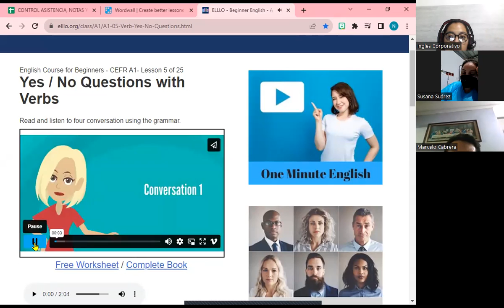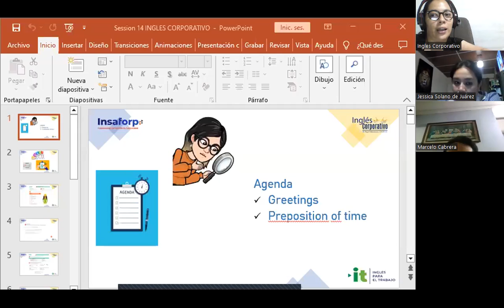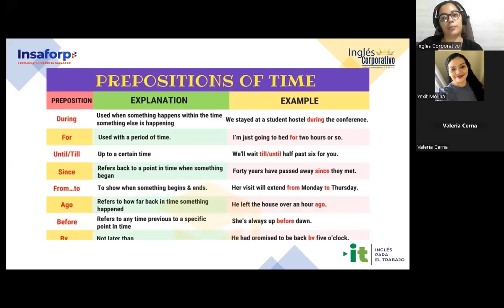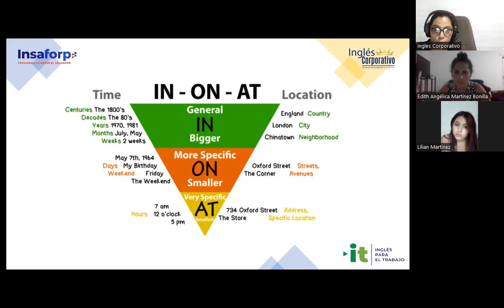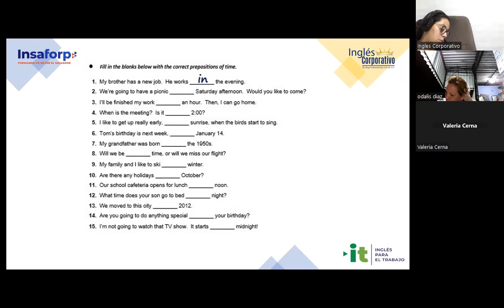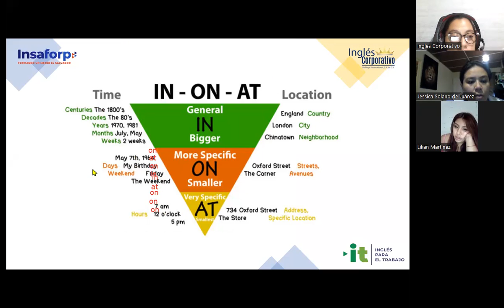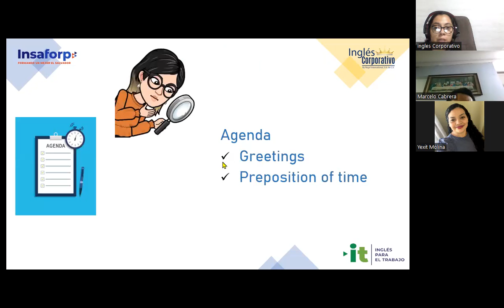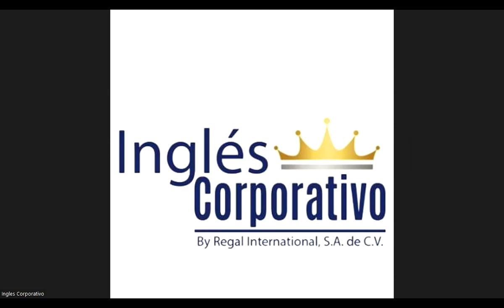Session14-16-08-2023-29750-8048-0120/2023-Carranza-How to use prepositions of time